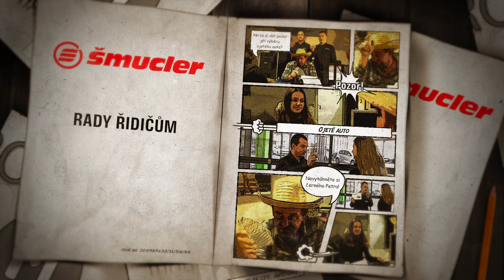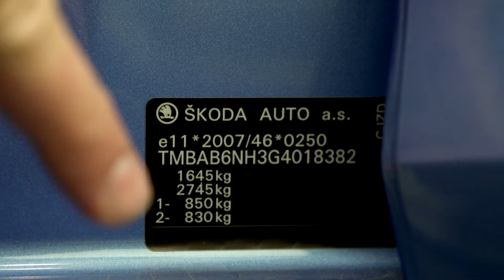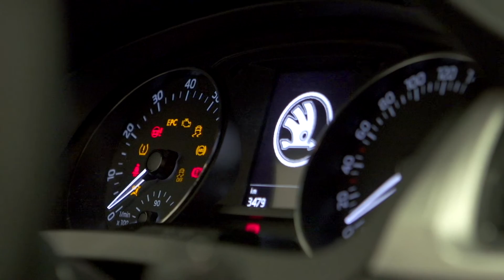AC Šmucler - koupě ojetého auta - edukativní spot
námět: Martina, Šmuclerová-Sládková
scénář: Karel Šístek, Milan Kazecký
herecká spolupráce: Linda Szebenyiová, Dušan Krňoul, Milan Vrzák, Patrik Murlak a Pavel Šach
produkční spolupráce: Kateřina Rojková
hudba: Milan Kazecký
střih: Petronila L. Haušildová
zvuk: Michal Kazecký
speciální efekty: Petronila L. Haušildová, Michal Kazecký
líčení: Bára Holá
kamera: Adam Hanus
režie: Karel Šístek

vyrobily: Media Asistent s.r.o. - vision a Studio BK s.r.o.
(c)2016